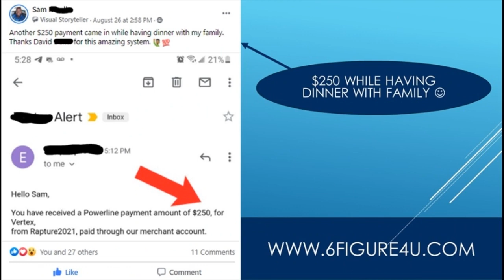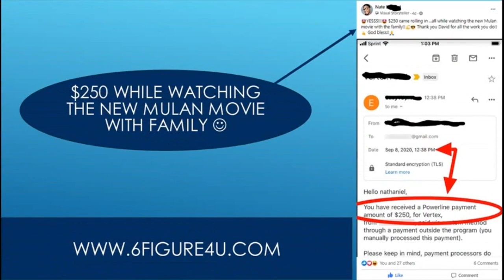Make $100 A Day - How To Make $100 Per Day From Swing Trading Stocks